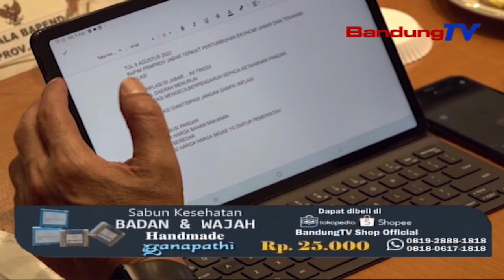Kendalikan Inflasi, Gubernur Akan Canangkan Jabar Urban Farming | SBR | BANDUNGTV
SBR | BANDUNGTV | KRISANTI  | Untuk Mengendalikan Inflasi Akibat Banyaknya Goncangan Ekonomi Seperti Akibat Perang Dan Pandemi Covid-19, Gubernur Jabar Ridwan Kamil Menyatakan, Pihaknya Akan Mencanangkan Jawa Barat Urban Farming. Dengan Konsep Circular Ekonomi, Masyarakat Akan Menanam Sendiri Beberapa Komoditas Seperti Cabai, Bawang, Dan Tomat Untuk Dibeli Pemerintah Dan Mengurangi Permintaan Dari Rumah Tangga.